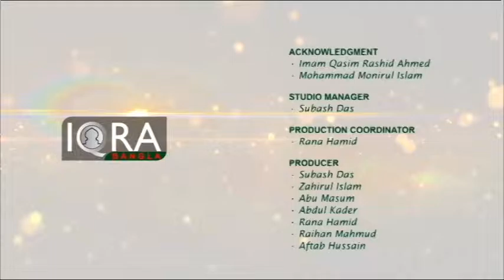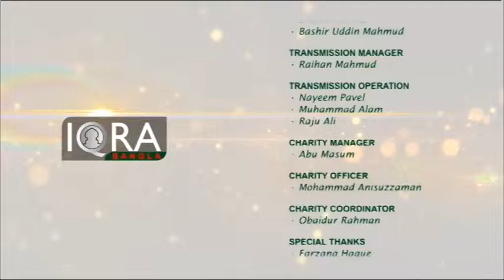POINT OF VIEW 16052016 Part 3 by Hasan Hafizur Rahman